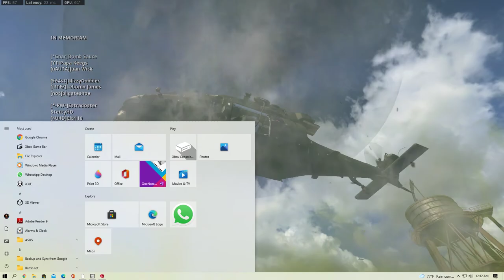Warzone Rebirth Resurgence Trios Me Dre Random 7-17-21 (2)